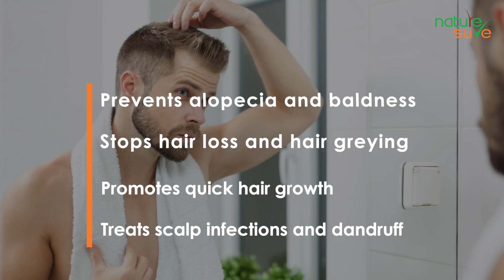Nature Sure Jonk Oil